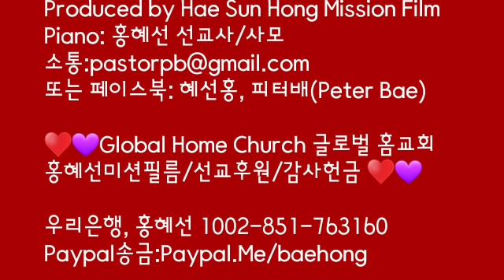[홍혜선선교사&피터배목사]멸망의가증한것이 섰다 주일예배 Global Home Church 2020.7.25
💜선교후원:우리은행, 홍혜선 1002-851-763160